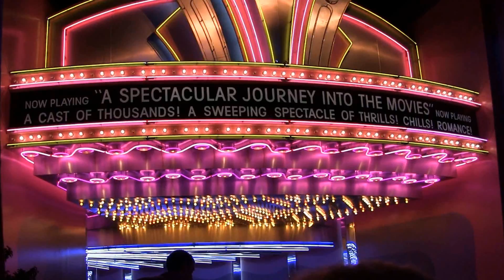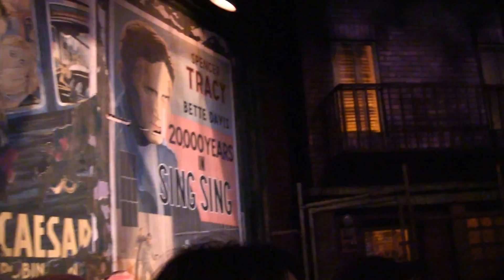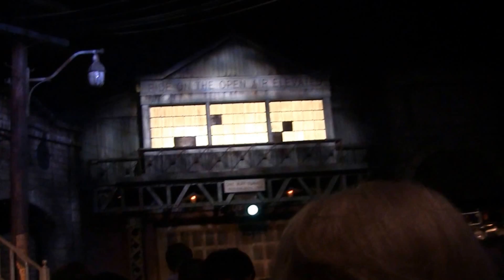Movie Ride at Disney's Hollywood Studios - Orlando, Florida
The Great Movie Ride at Disney's Hollywood Studios in Orlando, Florida takes guests through scenes with Disney's animatronic figures from many famous films including The Wizard of Oz, Mary Poppins, Singin' in the Rain, Alien, Raiders of the Lost Ark and Tarzan.

You might want to go on some of these other Disney World Rides: